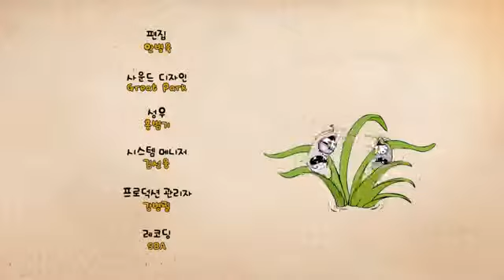Larva esp 081 Waltz of Moonlight Ấu trùng tinh nghịch Vũ điệu ánh trăng